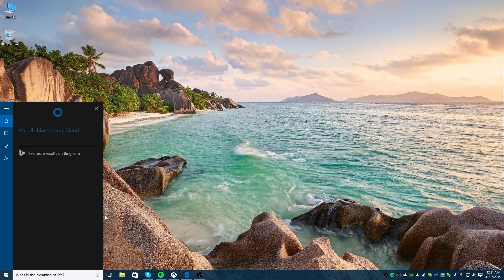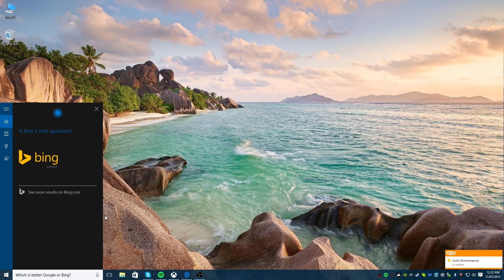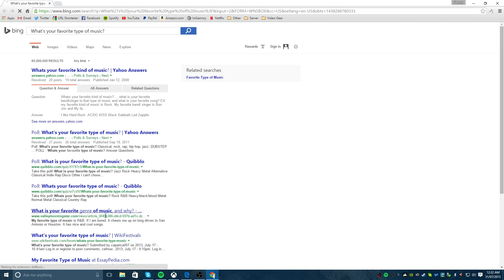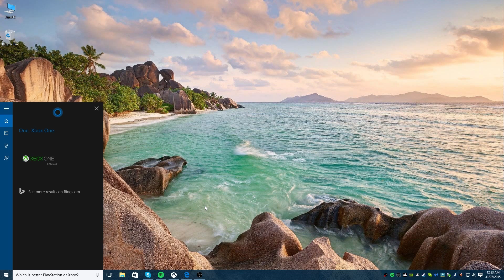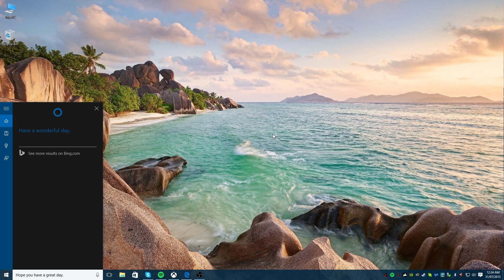Windows 10: Asking Cortana Questions